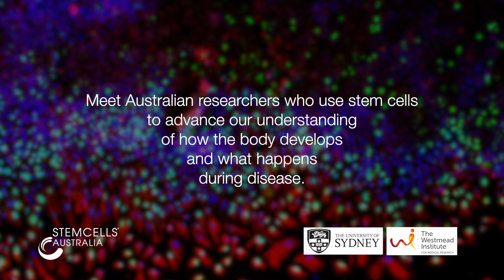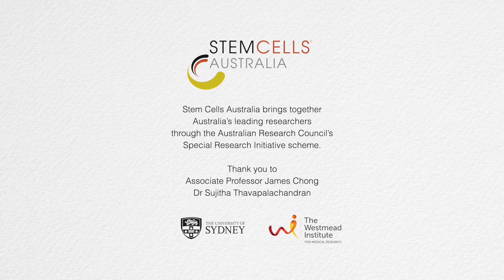Associate Professor James Chong and Dr Sujitha Thavapalachandran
Meet Australian researchers who use stem cells to advance our understanding of how the body develops and what happens during disease.

Associate Professor James Chong from Westmead Institute and the University of Sydney is a practising cardiologist who's research is focused on the potential use of stem cells to regenerate damaged heart muscle tissue.

Associate Professor James Chong and Dr Sujitha Thavapalachandran are at the Westmead Institute for Medical Research and the University of Sydney